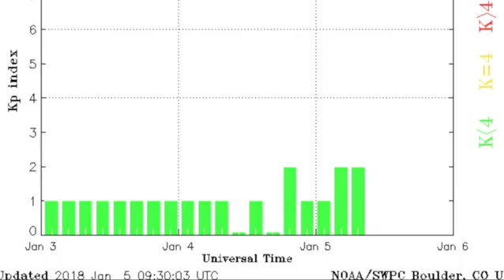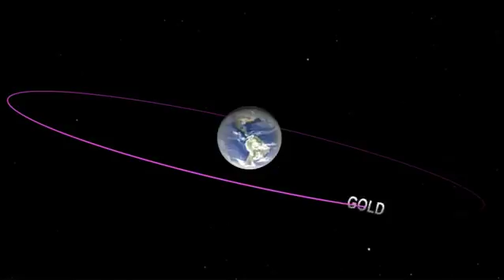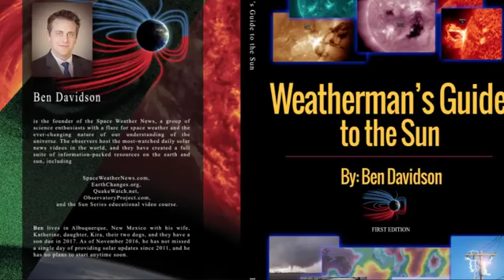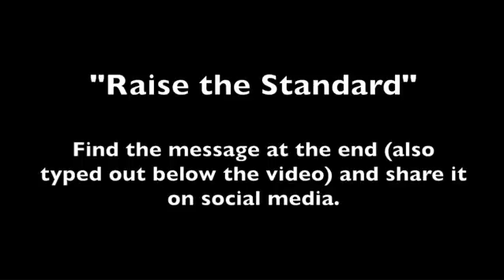Volcano, Space Weather, Cosmic Facts Change | S0 News Jan.5.2018